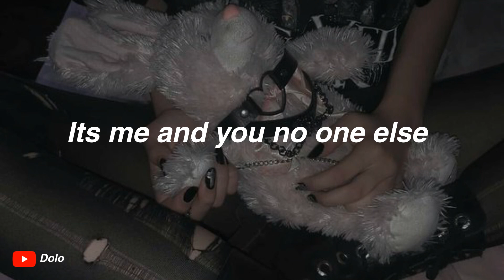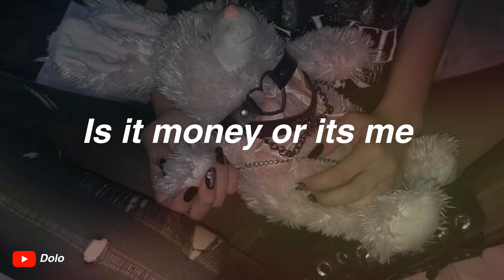Pink florés- Creme Soda (Lyrics)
Song: Pink florés - Creme Soda (prod. yxngi)

(prod. yxngi)

Aye
Aye
Aye
Aye
Aye
Baby please come over
Sippin cream soda
You know imma loner
Remind me of Ramona
Heart broke soldier
She from Saratoga
What do you see
Is it money or its me

Promise you I never cheat
I promise you I never lie
We were chilling ashing blunts inside the Maserati coupe
Its me and you no one else
Want you to myself alone
Summer nights laying in my room while you hit my phone
Did me wrong
Now Im writing songs
Bout these different hoes
In my zone
Niggas stealing flows
Know I'll never fold
Staying with my bros
Fuck these hoes
I already know
Taking souls, thats the way it really goes

Sippin cream soda
Heart broke soldier
She from Saratoga

Sippin cream soda
Heart broke soldier
She from Saratoga